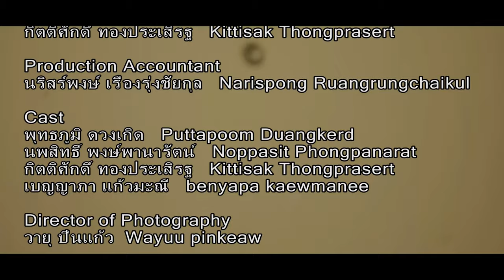Short Film : Common Room by TUM-MEE Production